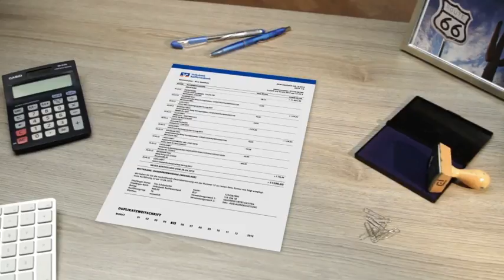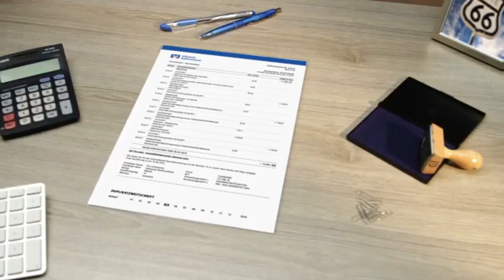Verständlich erklärt: Liquidität